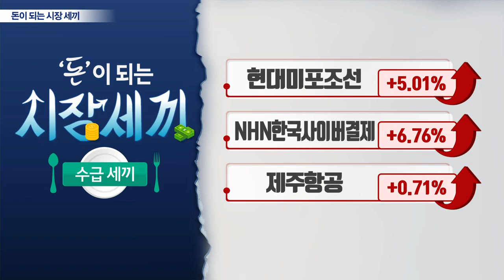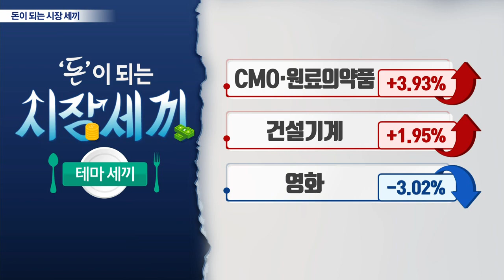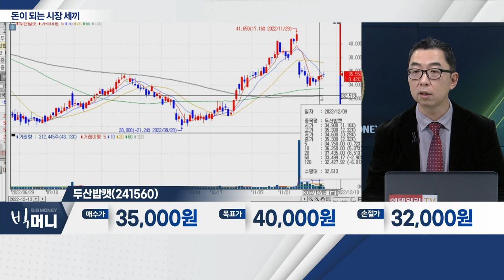화일약품(061250), 제주항공(089590), 두산밥캣(241560)_시장 세끼 (20221213)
화일약품(061250)
- 원료의약품 제조 기업
- 중국발 의약품 '품귀 현상'… 반사이익 기대
- '아세트아미노펜' 수급 이슈 주목

- 일본ㆍ대만ㆍ동남아 등 노선 회복
- 유가ㆍ환율 우호적으로 전환
- 중국의 '하늘길' 개방 가능성

- 주요 국가들의 인프라 투자 이슈
- 미국 펀드들, '연착륙' 가능성 제기
- 오버행 이슈로 최근 하락